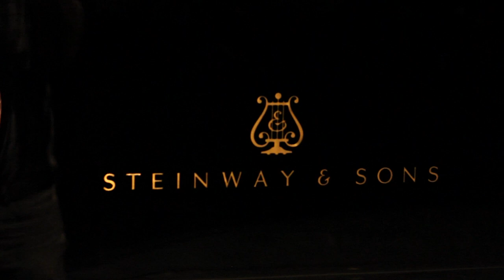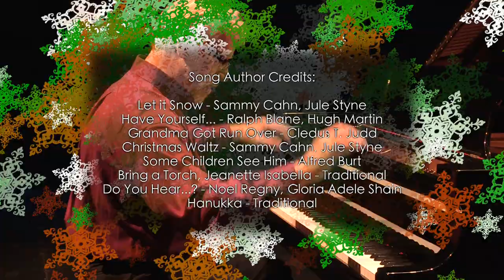An Intimate Little Christmas Concert With Dan Knight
In Late 2011 I recorded this impromptu little concert on stage at the Coralville Center for the Performing Arts, with Steinway Artist and Piano Professor Dan Knight. The result is a fine and mellow program that we will cherish for years here at CoralVision.